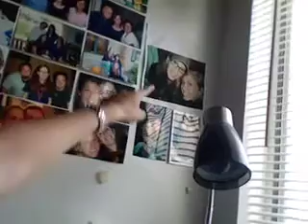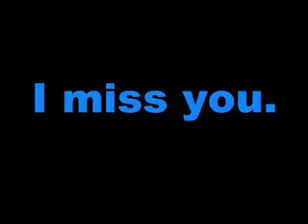September 9th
the first official, of many, video blog dedicated to hannah parish.